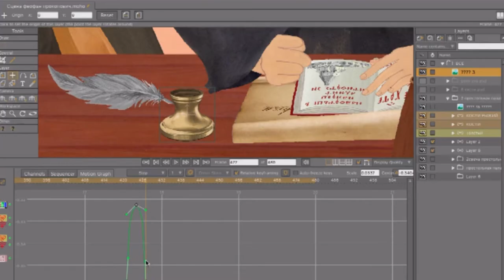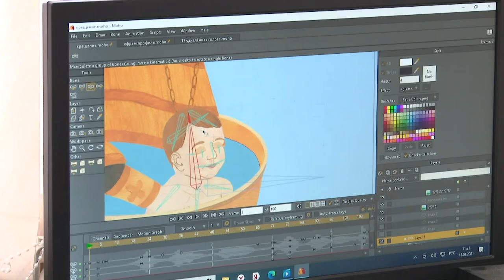Настоятели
В Православной гимназии сняли вторую серию мультипликационного проекта «Настоятели». Мультфильм посвящён шестому настоятелю Саровского монастыря игумену Ефрему.